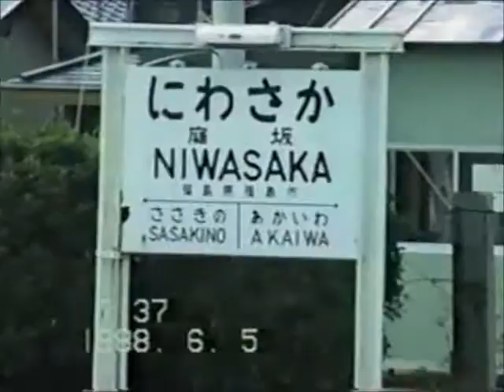1988/6/5 庭坂駅 422列車ほか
1988年6月5日に庭坂駅で撮影した山形発福島行き420列車の到着～出発の風景ほかです。